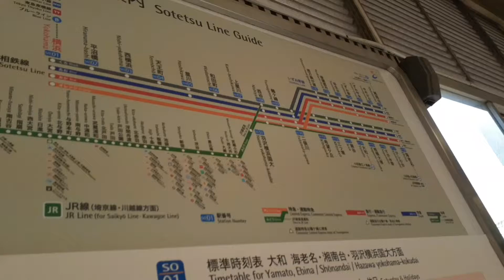相鉄線各駅停車二俣川行きに乗ってきた!!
当チャンネルで使用させていただいてる音楽
魔王魂様